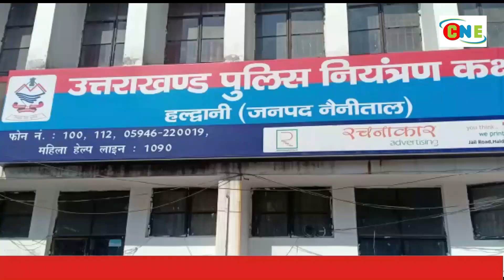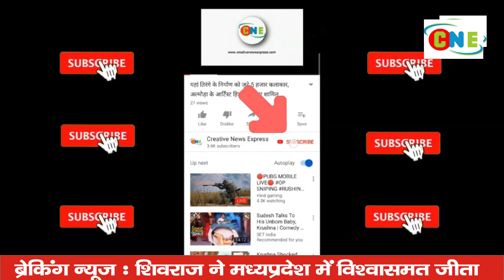लालकुआं—रानीखेत : घरों में दुबके लोग, जो बाहर आए उनका क्या हुआ | CNE TV | Creative News Express